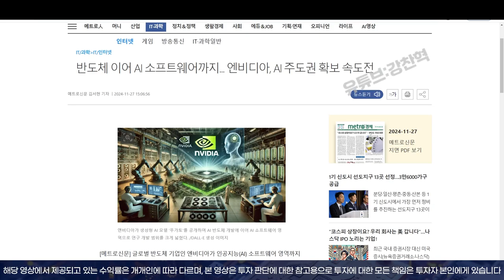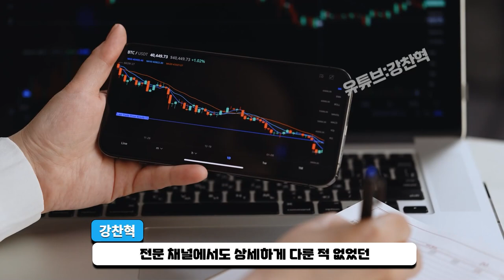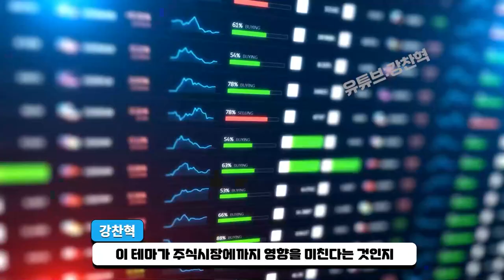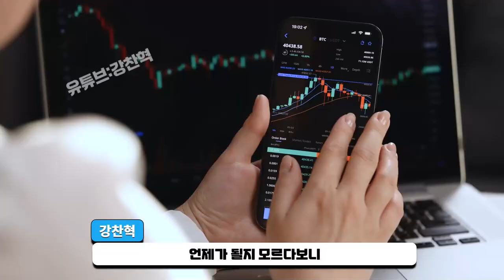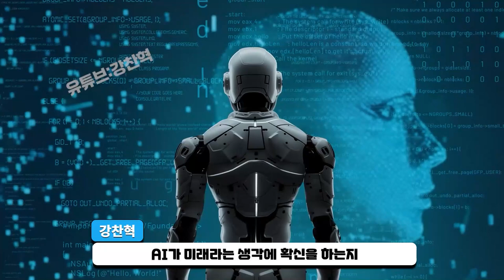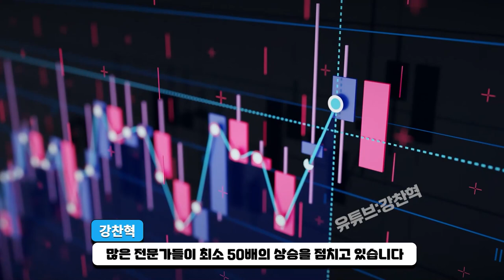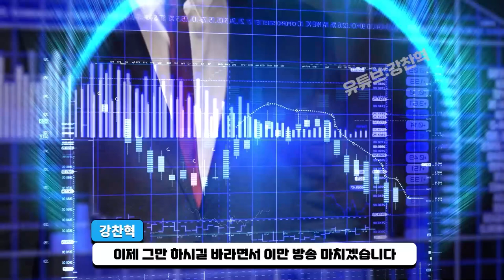[ 엔비디아 ] CEO 긴급발표 AI 기술 독점